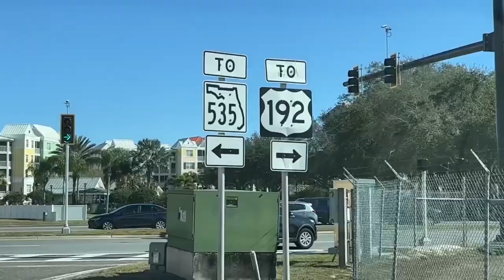Top 10 Worst Neighborhoods In Orlando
These are the absolute WORST HOODS in ORLANDO, FLORIDA  💯 NO TOURIST CRAP STR8 HOODS in the 407 the real streets! 2022, UPDATED video not some statistical crap you find with ONLINE LIST.